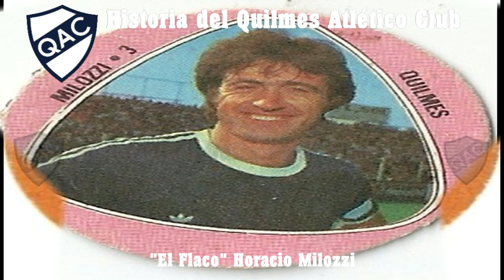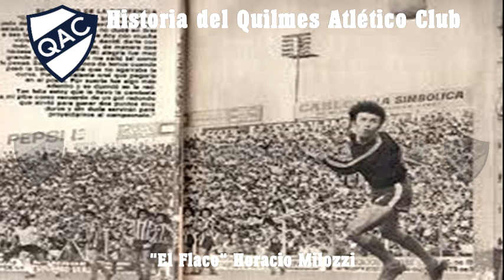QUILMES - HORACIO "EL FLACO" MILOZZI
IMAGENES FOTOGRAFICAS Y VIDEOS DE UNO DE LOS MAXIMOS IDOLOS DEL CERVECERO